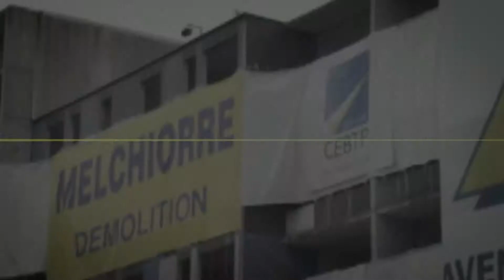Avenir Deconstruction : Foudroyage de 3 barres HLM - VAULX-EN-VELIN (69)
VAULX-EN-VELIN, Quartier Mas du Taureau ; Demolition à l'Explosif de trois immeubles - ECHARMEAUX LA LUERE - Juin 2016.